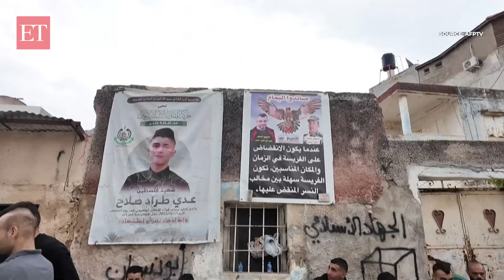Palestinians protest after Israeli forces eliminate two gunmen at West Bank checkpoint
Israeli forces shot dead two Palestinian men at a military post near the city of Jenin in the northern West Bank's Salem. The incident occurred when several militants arrived in a vehicle and fired at soldiers stationed at the Salem military post. 'The soldiers, who were pre-positioned due to several similar past incidents, eliminated two terrorists,' the Israeli Army said. Palestinian authorities in Ramallah identified the two men killed as Mustafa Sultan Abed, 21, and Ahmed Muhammad Shawahna, 20. Later on Saturday, residents of Sultan Abed's village of Kfardan held a march paying tribute to him. Palestinians, including several armed militants, took part in a march in protest against the Israeli Army.